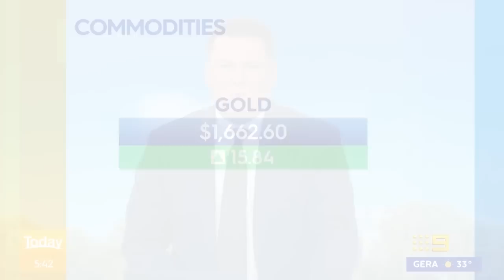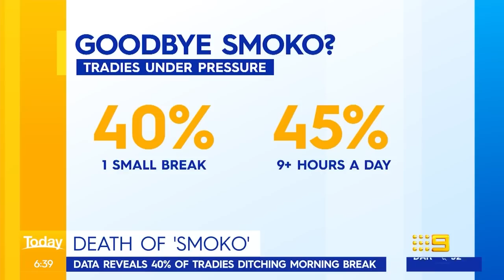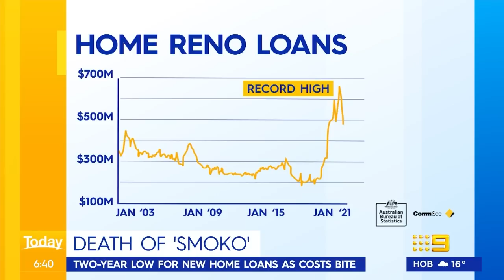Hilarious interview with Taronga Zoo guests after lion escape 😂💀 | Today Show Australia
0:00 - Great lion escape
6:40 - Dramatic downfall of "smoko"